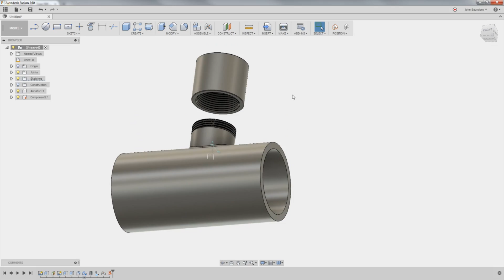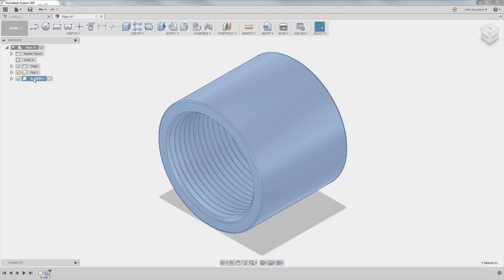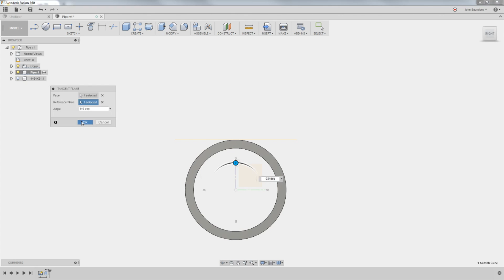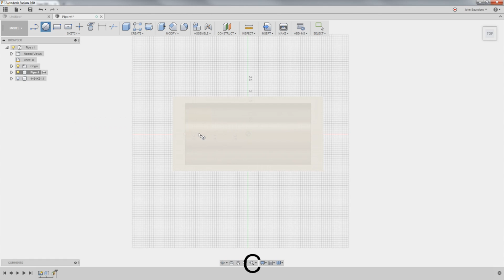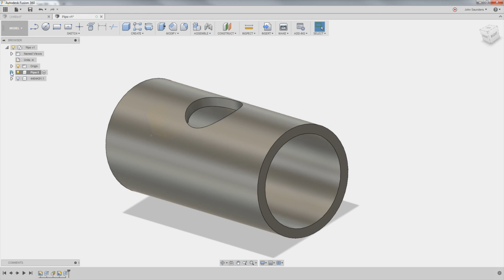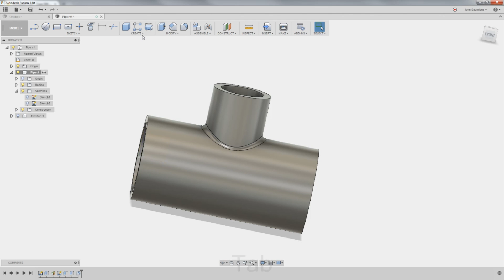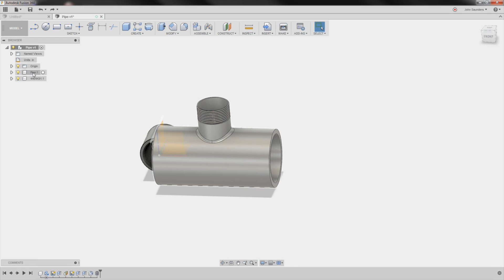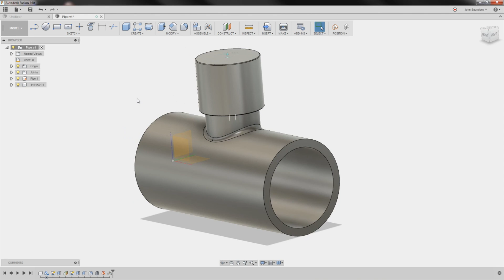Fusion 360 Tutorial: How to Model a Pipe! FF49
Just how easy is it to model a T pipe with a threaded cap in Fusion 360?  EASY!